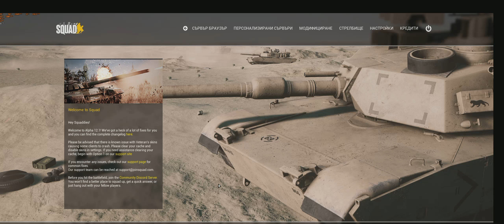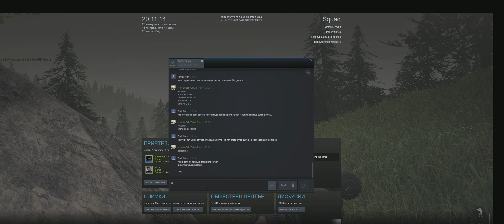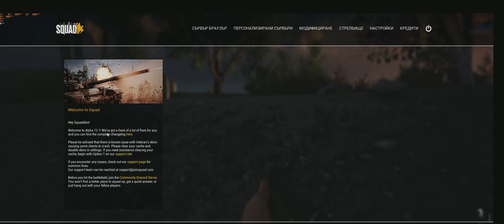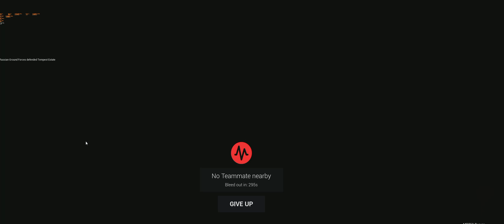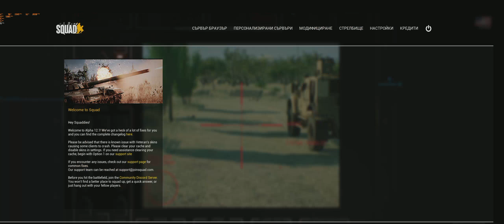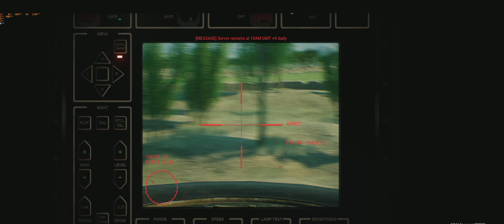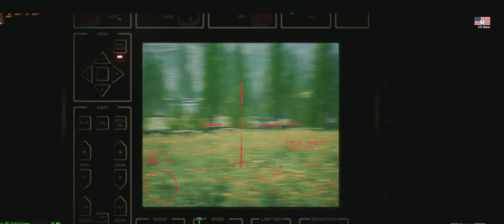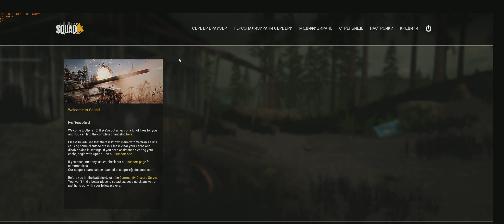SQUAD Game LIVE Stream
GAME SETUP

Motherboard: ASUS ROG Z370 X HERO
Graphic Card: EVGA GTX 1080 Ti FTW 2000/12000 Gaming 11GB
Processor: Core i7 8700k 5.0GHz
Cooler: Water Thermaltake Floe Riing RGB 360 TT Premium Edition
RAM: Corsair Vengeance RED LED DDR4#3200MHz 32GB
SSD: 1x Samsung 960 PRO 512Gb
SSD: 2x Samsung 850 EVO 1TB SATA3
HDD: Seagate IronWolf Pro 6TB 7200rpm 256MB SATA3 ST6000NE0023
PSU: Corsair AX1500i 1500w
Case: Fractal Design Arc XL
Gaming Monitor: Alienware 34 Curved 4k Gaming Monitor: AW3418DW
Sound Card: Creative Blaster X-Fi Titanium HD
Headsets: ROCCAT® Kave XTD 5.1 Analog
Gaming Keyboard: Logitech G910 - Orion Spark RGB
Gaming Mouse: Logitech G502 Proteus Spectrum RGB
Mouse Pad: ASUS ROG Sheath Gaming Mouse Pad, Extra-Large
Chair:   Secretlab Titan Napa